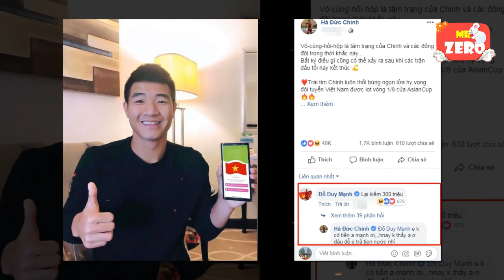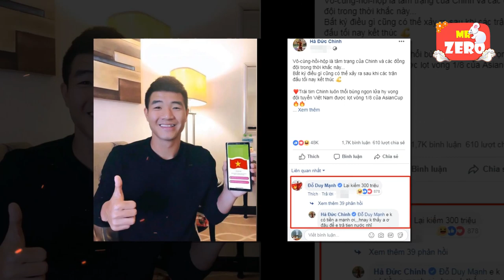Đỗ Duy Mạnh vô tình tiết lộ một bài viết của Hà Đức Chinh lên đến 300 triệu đồng ?